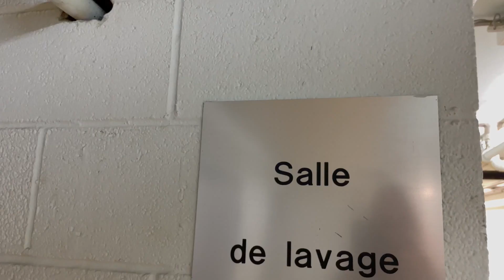RECHERCHE APPARTEMENT À MONTRÉAL + VISITES & CONSEILS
Sur instagram vous nous avez suggéré de faire une vidéo sur les recherches d'appartements à Montréal. Chose promise chose due 😊

On a fait de notre mieux pour vous montrer les trois premiers appartements qu'on a visité la semaine dernière.

Petites précisions:
- Premier Appartement : Il y avait une salle de sport apparemment qu’elle ne nous a pas fait visiter. - - Deuxième Appartement: piscine extérieur ( printemps / été ) et la salle de sport n’était pas inclus dans le prix du logement. - -Troisième appartement: Piscine extérieure sur le toit et salle de sport en travaux (prévue pour cet été normalement).

D'ailleurs dites-nous en commentaire l'appartement qui a retenu le plus votre attention 😍 Et si vous avez des conseils ou des bons plans surtout n'hésitez pas !

See you 🫡